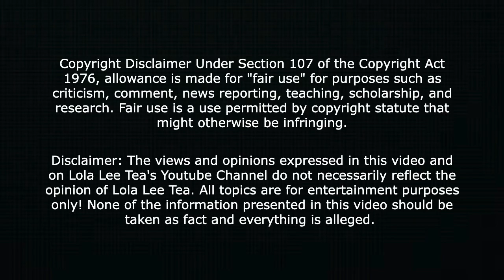Cardi B and Offset celebrate their anniversary! Happy Anniversay!!!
It's a summer bop!